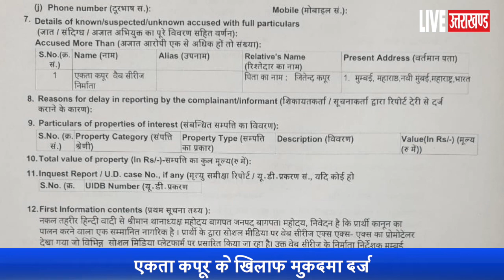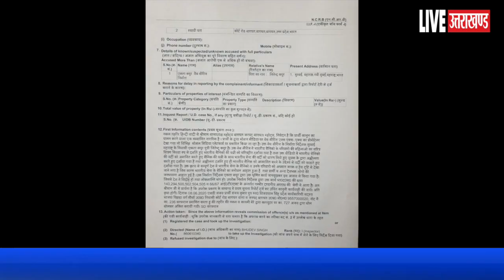Ekta kapoor ने फिर परोसी अश्लीलता, XXX2 वेबसीरीज़ में ऐसा क्या दिखाया कि भड़क गई Army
बागपत में भजपा नेता पिछडा वर्ग मोर्चा प्रदेश कार्यकारिणी सदस्य संजय प्रजापति ने वेब सीरीज ट्रिपल एक्स-2  की निर्माता एकता कपूर पु़त्री जितेंद्र कपूर के खिलाफ कोतवाली में तहरीर देते हुए गंभीर आरोप लगाये है। आरोप है कि एकता कपूर ने भारतीय सैनिकों और उनके परिवारों का अपमान किया है। कहा कि एकता कपूर ने अपनी वेब सीरीज ट्रिपल एक्स-2  में सैनिकों की पत्नियों को दिखाया है कि वो किसी और के साथ संबंध बना रही हैं। जो दृश्य इस विडियो में दिखाये गये है बहुत ही आपत्तिजनक है और यह हमारे सैनिकों का मनोबल गिरा सकता है। जिसका विरोध भी सैनिकों द्वारा किया गया है उन्होंने कहा,  कि ट्रिपल एक्स-2 में ऐसे दृश्य भी हैं जहां अशोक की मूर्ति और ताज के प्रतीक वाले सैन्य पुरुषों की वर्दी फाड़ दी जाती है। यह हमारे सैन्यबलों और सैन्य कर्मियों का अपमान है। जो सहन नहीं किया जा सकता है। उनके द्वारा जानबूझकार किये गये इस घृणित कार्य से देश भक्त लोगों की भावनाए भी आहत हुई है। जिससे देश में लोक शान्ति भंग होने हो सकती है। इसलिए एकता कपूर के खिलाफ कडी कारवाई की जाये। पुलिस ने भाजपा नेता संजय प्रजापति की तहरीर पर बागपत कोतवाली में धारा 140, 294, 500, 502, 504, 505, व 66/67 में मुकदमा दर्ज कर लिया है।